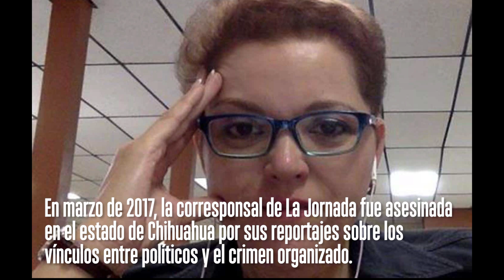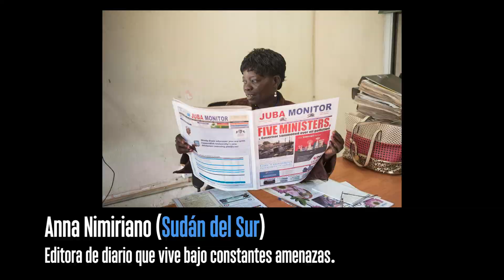Forbes y aliados piden protección para periodistas en peligro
La iniciativa que Forbes presentó llega a su segundo mes con el llamado a proteger periodistas y hacer justicia en el caso de quienes han sido asesinados.